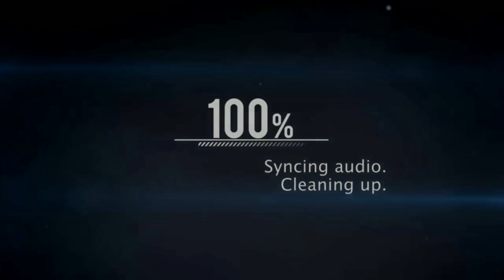ONAM in DUBAI | ONAM Vlog 2021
Hi Guys

so this vlog is all about onam we celebrate in dubai in our office hope you liked it.

onam in 2021
onam festival in malayalam
onam wishes
onam festival food
about onam in malayalam
onam festival in hindi
onam story in malayalam
onam sadhya

MY FILMING GEAR : ● SONY ZV-1